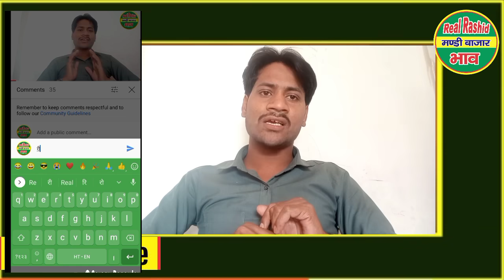आलू भविष्य कैसा रहेगा ! आलू आलू का भाव कब बढ़ेगा ? Aaj Ka Aalu Ka Bhav / आज का आलू का भाव फर्रुखाबाद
साथियों 25 अप्रैल दिन रविवार समय 12:00 बजे लाइव आ रहा हूं अपने ही चैनल पर ... आप सभी लोग लाइव वीडियो में आमंत्रित हैं। 🙏🙏🙏🙏🙏🙏

*नमस्कार आदाब अस्सलाम वालेकुम राम-राम मैं हूं* आपका दोस्त राशिद रजा .👩‍🌾👩‍🌾👩‍🌾👩‍🌾

आप सभी भाइयों का स्वागत है हमारे यूट्यूब चैनल पर

chhibramau Mandi potato price / आज का आलू का भाव / AajKa aalu ka bhav/farrukhabad_Mandi छिबरामऊ_मंडी

आज के आलू का भाव
आज के आलू का भाव छिबरामऊ मंडी
आलू का भाव फर्रुखाबाद मंडी
आलू का भविष्य कैसा होगा
आलू में पैदावार कैसी है
आलू के कोल्ड स्टोर कितने भरे हैं
2021 में आलू का भविष्य क्या होगा
अभी तक कोल्ड स्टोर कितना पर्सेंट तक भरे हैं
आगरा खंदौली के क्षेत्र कोल्ड स्टोर की रिपोर्ट
बिहार की रिपोर्ट
ऑल इंडिया के आलू का भाव बा आलू के बारे में चर्चा होती रहती है इस चैनल पर .

Aalu ki roj ki update aapko is channel per milegi